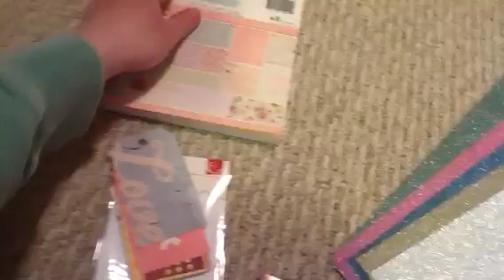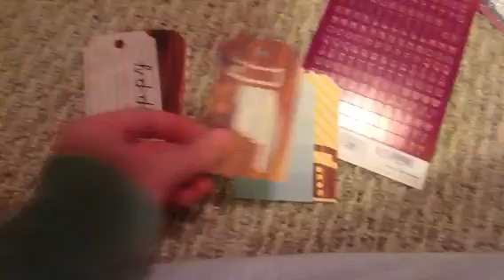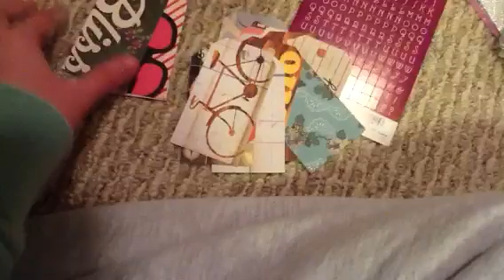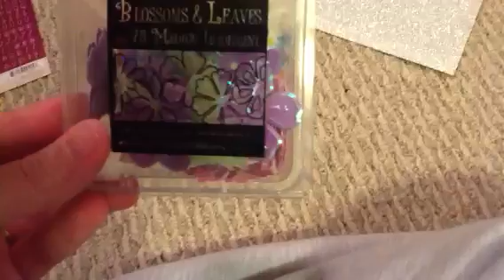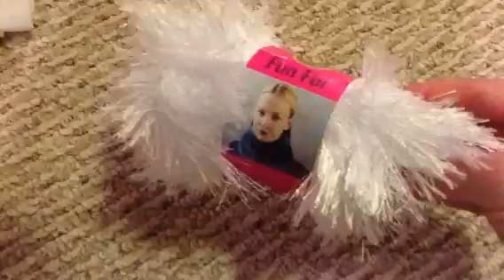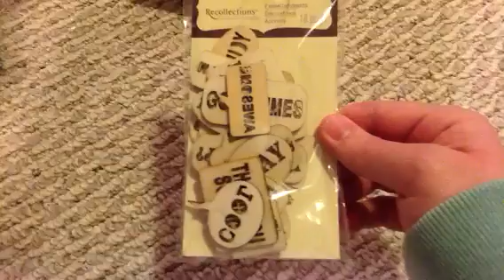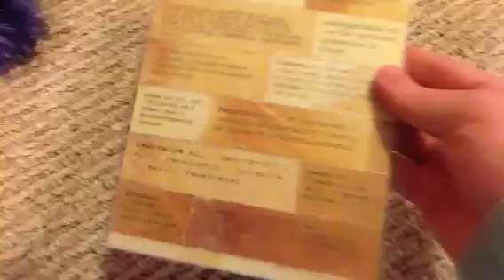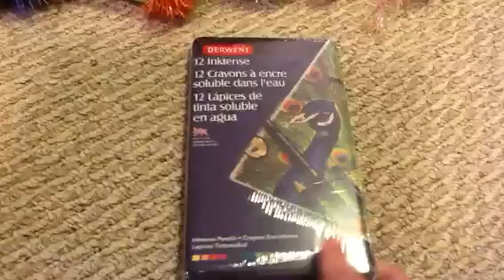Collective haul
Dollar Tree, Michaels, JoAnn's, Facebook group, LSS